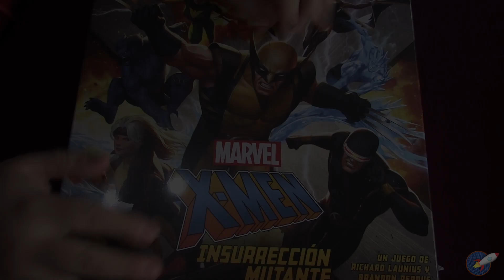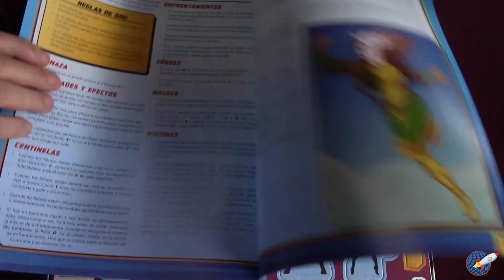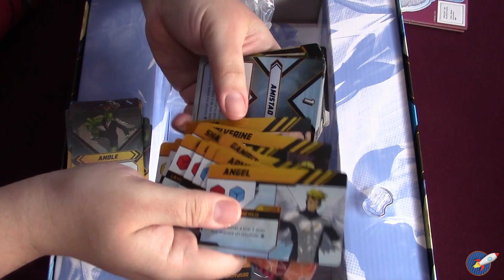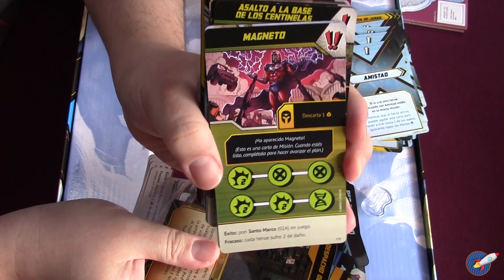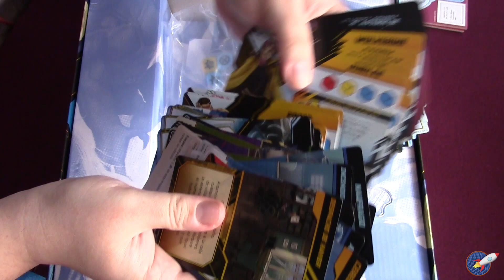X-MEN INSURRECCIÓN MUTANTE [UNBOXING]